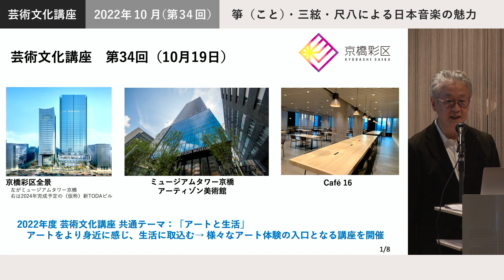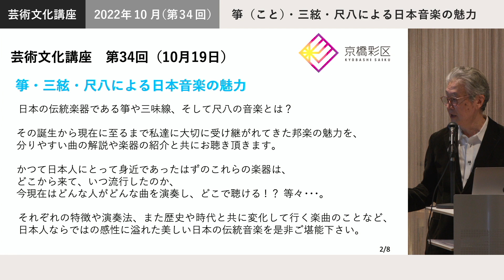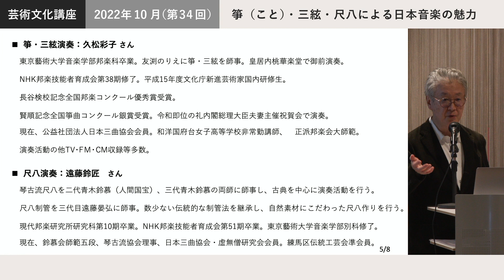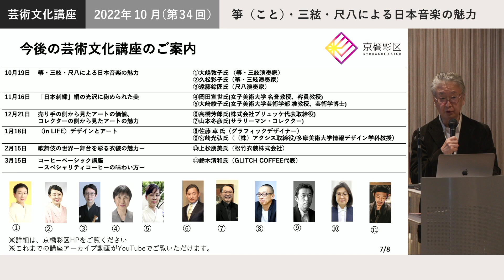2022年 10月（第34回）芸術文化講座「箏（こと）・三絃・尺八による日本音楽の魅力」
日本の伝統楽器である箏や三味線、そして尺八の音楽とは？
その誕生から現在に至るまで私達に大切に受け継がれてきた邦楽の魅力を、分りやすい曲の解説や楽器の紹介と共にお聴き頂きます。かつて日本人にとって身近であったはずのこれらの楽器は、どこから来て、いつ流行したのか、今現在はどんな人がどんな曲を演奏し、どこで聴ける!？等々……。それぞれの特徴や演奏法、また歴史や時代と共に変化して行く楽曲のことなど、日本人ならではの感性に溢れた美しい日本の伝統音楽をぜひご堪能下さい。

日時：２０２２年１０月１９日 (水) １８：３０ー２０：００
会場：ミュージアムタワー京橋16階カフェ

‹プログラム›
プログラム紹介：00:00

１．さくら〜神仙調舞曲(しんせんちょうぶきょく)　6:22
　　　作曲：唯是震一(ゆいぜしんいち) （日本古謡～昭和26年）
２．六段の調(ろくだんのしらべ)　　18:41
　　　作曲：八橋検校(やつはしけんぎょう) （江戸初期）
３．真虚霊(しんのきょれい)　25:18
　　　琴古流(きんこりゅう)尺八本曲、
　　　宗教音楽より黒澤琴古(くろさわきんこ)が整理集成（江戸中期）
４．嵯峨の秋　34:16
　　　作曲：菊末勾当(きくすえこうとう)（明治初期）
５．春の海　47:06
　　　 作曲：宮城道雄(みやぎみちお)（昭和4年）
６．松竹梅　57:14
　　　 作曲：三ッ橋勾当(みつはしこうとう) （江戸後期）

47:36
【補足説明】
楽譜の出版について
江戸後期に光崎検校という箏曲界に多くの業績を遺した名人が、楽譜の刊行をしたことが明らかになっています。
光崎の頃は彼の先鋭的な活動に業界からの反発も多く、一般に広まるまでにはなりませんでした。

‹ 演奏 ›

大嶋 敦子 （箏・三絃）
幼少より母 大和田享以に、2005年より福田栄香に箏・三絃を師事。NHK邦楽技能者育成会第38期卒業。2007国際交流基金主催事業「福田千栄子（現 栄香）アンサンブル」にて米南部巡演、2010上海国際博覧会「世界へ発信する日本伝統芸能の“現在”」に参加。2013年文化庁新進芸術家国内研修修了。現在、公益社団法人日本三曲協会、生田流協会会員。三ッの音会幹部として演奏活動、教授活動に励むほか、学校教育指導にも精力的に取り組む。

久松 彩子 （箏・三絃）
東京藝術大学音楽学部邦楽科卒業。友渕のりえに箏・三絃を師事。皇居内桃華楽堂で御前演奏。NHK邦楽技能者育成会第38期修了。平成15年度文化庁新進芸術家国内研修生。長谷検校記念全国邦楽コンクール優秀賞受賞。賢順記念全国箏曲コンクール銀賞受賞。令和即位の礼内閣総理大臣夫妻主催祝賀会で演奏。現在、公益社団法人日本三曲協会会員。和洋国府台女子高等学校非常勤講師、正派邦楽会大師範。演奏活動の他TV･FM･CM収録等多数。

遠藤 鈴匠 （尺八）
琴古流尺八を二代青木鈴慕（人間国宝）、三代青木鈴慕の両師に師事し、古典を中心に演奏活動を行う。尺八制管を三代目遠藤晏弘に師事。数少ない伝統的な制管法を継承し、自然素材にこだわった尺八作りを行う。現代邦楽研究所研究科第10期卒業。NHK邦楽技能者育成会第51期卒業。東京藝術大学音楽学部別科修了。現在、鈴慕会師範五段、琴古流協会理事、日本三曲協会・虚無僧研究会会員。練馬区伝統工芸会準会員。

‹監修›

福田栄香（生田流地歌箏曲演奏家：生田流箏曲三ッの音会家元）
文化庁芸術祭優秀賞（史上最年少受賞）、伝統文化ポーラ賞受賞。文化庁文化交流使歴任。公益社団法人日本三曲協会常任理事。生田流協会常任理事。

ーーーー

主催：一般社団法人京橋彩区エリアマネジメント